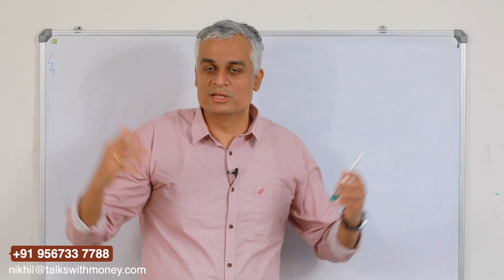50 ലക്ഷത്തിന് മുകളിൽ Equityയിൽ എങ്ങനെ ഇൻവെസ്റ്റ് ചെയ്യാം | Equity investment